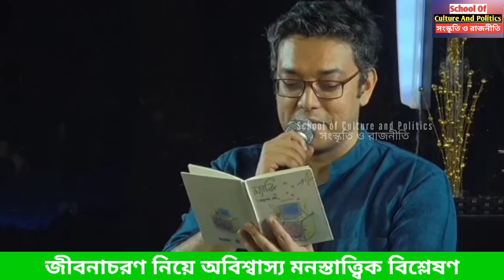Chandril, Anupom, Srijato মধ্যে deadliner তুলনা. সামথিং সামথিং, ম্যাকি, হিয়া টুপটাপ জিয়া নস্টাল।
সম্প্রতি ডাকবাংলা থেকে প্রকাশিত হয়েছে তিনটি বইঃ,
১. চন্দ্রিল ভট্টাচার্যের 'সামথিং সামথিং'।,
২. অনুপম রয়ের 'ম্যাকি',
৩. শ্রীজাতো মুখার্জির 'হিয়া টুপটাপ, জিয়া নস্টাল'।,
কি রয়েছে বই গুলোতে?. সে নিয়েই আলোচনা।